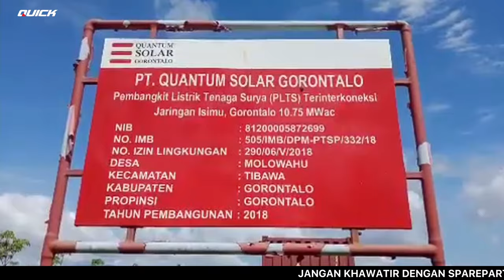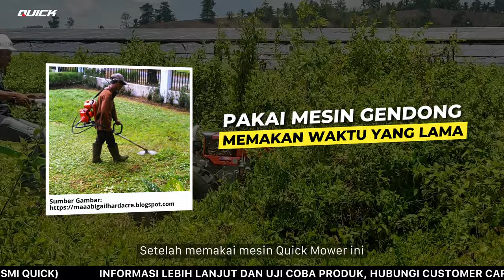HEMATNYA KEBANGETAN! Pekerjaan 5 Orang sekarang bisa dikerjakan sendiri | Quick Kronos Mower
Salah satu perusahaan penyedia listrik tenaga surya (PLTS) yang ada di Gorontalo, PT Quantum Solar Gorontalo (QSG) memiliki 44.010 panel surya (Solar cell) untuk memenuhi kebutuhan listrik masyarakat Gorontalo dan sekitarnya.

Puluhan ribu panel surya atau solar sel tersebut ditanam di lahan seluas 377,029 meter persegi, yang tentunya juga membutuhkan perawatan agar semak belukar tidak tumbuh sampai menutupi panel surya maupun menghalangi akses pekerja yang melakukan perawatan (maintenance) panel surya.

Area lahan yang luas, banyak ditumbuhi semak belukar tinggi, perlu dibersihkan secara cepat, dan hemat?

PT QSG Gorontalo mengandalkan Quick Kronos Mower!

Alasan mereka memilih Quick Kronos Mower karena mendorong penghematan, dari yang sebelumnya membutuhkan 5 orang tenaga kerja dengan mesin potong rumput untuk bersihkan semak belukar, dengan Quick Kronos Mower cukup 1 orang saja.

Quick Kronos Mower membuat pekerjaan lebih cepat terselesaikan, dan menggunakan sedikit pekerja, seperti yang disampaikan langsung oleh Bapak Andika Mohammad, Site Engineer PT QSG.

Dengan keunggulan yang ditawarkan oleh Quick Kronos Mower ini tentunya menjadikannya sangat andal untuk potong rumput pekarangan, lapangan, potong rumput perumahan, lahan perkantoran, dan bahkan di area real estate untuk mendukung bisnis properti saat pembersihan lahan sebelum mulai dibangun.

Ingin tahu keunggulan Quick Kronos Mower lainnya? Cek selengkapnya di video ini.

Tertarik dengan traktor Quick Kronos Mower? Cek di halaman website resmi atau segera hubungi nomor 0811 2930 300 melalui WA.

Facebook Resmi: Quick Traktor
Youtube Resmi: Quick Traktor
Instagram Resmi: Quick Traktor
Toko Online Resmi: tokoquick.id